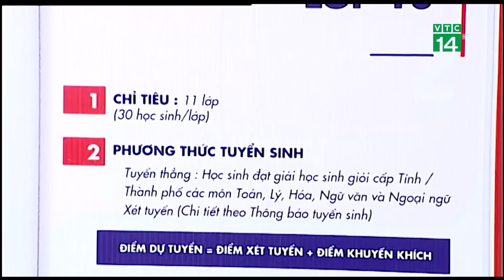VTC14 | Điểm chuẩn lớp 10 “nhảy” như chứng khoán: sở GD-DT hà nội nói gì?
VTC14 | ĐIỂM CHUẨN LỚP 10 “NHẢY” NHƯ CHỨNG KHOÁN: SỞ GD-ĐT HÀ NỘI NÓI GÌ?
Thông tin trường THPT Tạ Quang Bửu – một trường ngoài công lập tại Hà Nội tăng mức điểm chuẩn vào lớp 10 tới 3 lần chỉ trong vòng 24 giờ vẫn đang thu hút sự chú ý của dư luận.